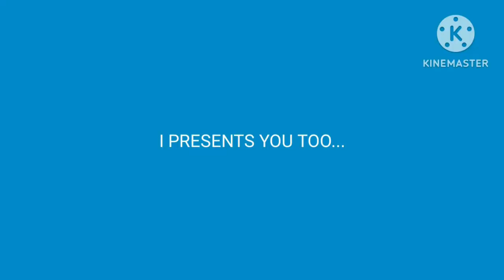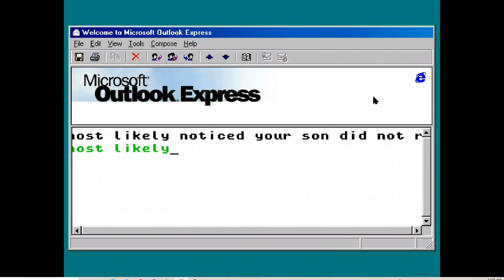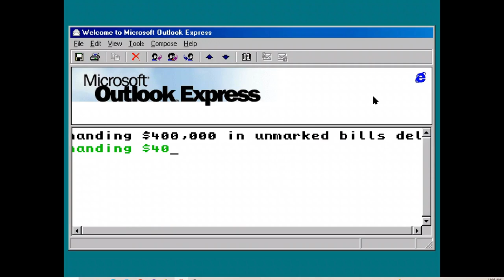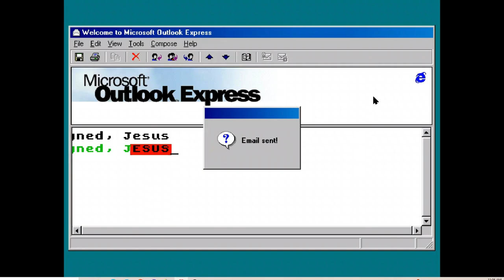mario typing 3 gameplay